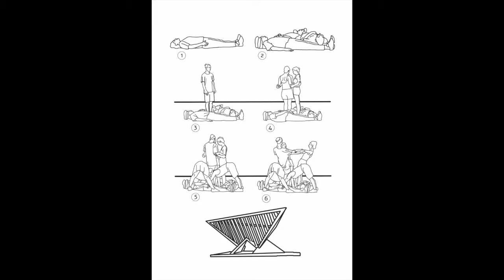Works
Selected works by Tal Alperstein